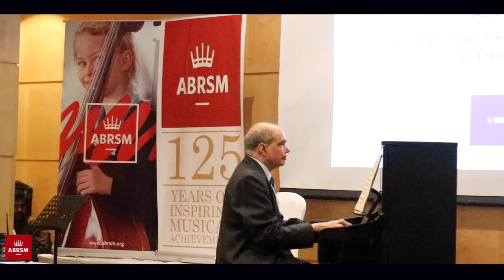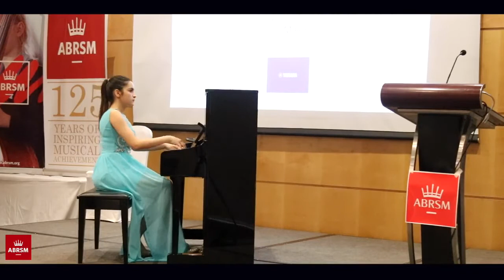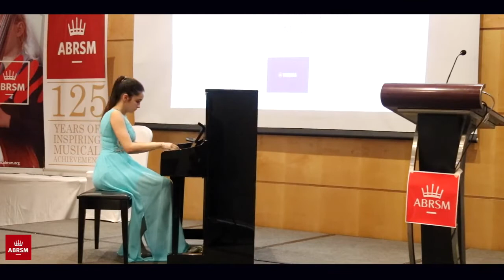ABRSM High Scorers' Concert 2017 - Uttar Pradesh & Uttarakhand Region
Performances - Part 1